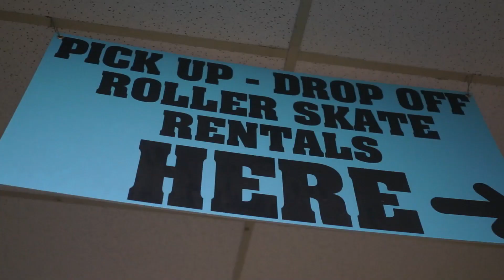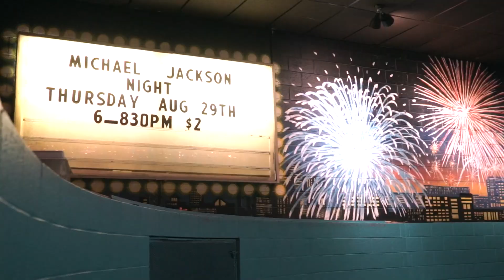Great Skate Vlog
shot by @jxsoto